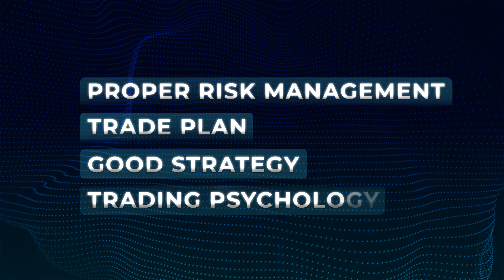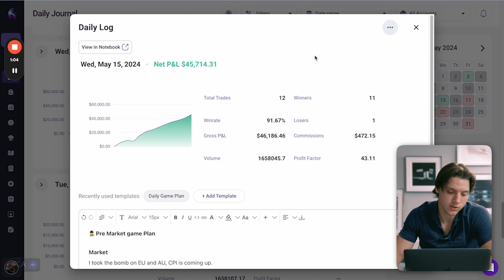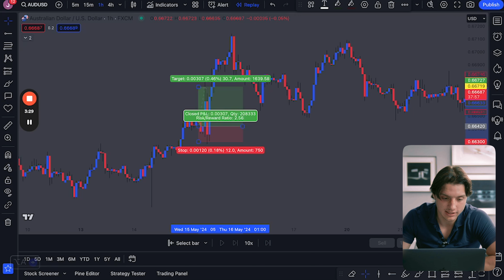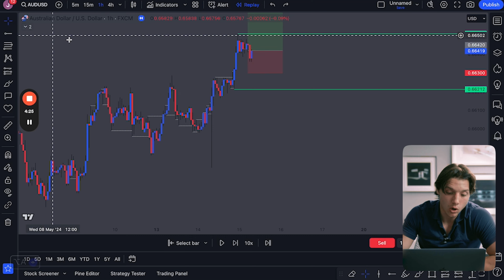How I made $45,714.32 in 1 Day Trading Forex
In this video, I break down the best trading day I've had this year, where I made $45,714 in just one day!

I'll walk you through my trade setups, the strategies I used, and how proper risk management and trading psychology played crucial roles in achieving these results.

Key Points:

● How I achieved over 3-5% returns on my trades
● The importance of capital and how prop firms help
● Detailed breakdown of my TradeZella journal
● Step-by-step analysis of my winning trades